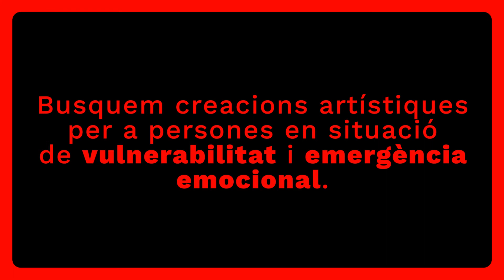Entrevista a Sandra Jurado, guanyadora d'una beca SOS Cultura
El projecte 24/7 és una peça artística per a l’espai públic amb l’objectiu de donar veu als joves en context de pandèmia per la Covid-19. Es va presentar com una oportunitat per poder explicar a la societat com han viscut i com estan vivint la crisi sanitària i, al mateix temps, alliberar emocions, socialitzar i formar-se.